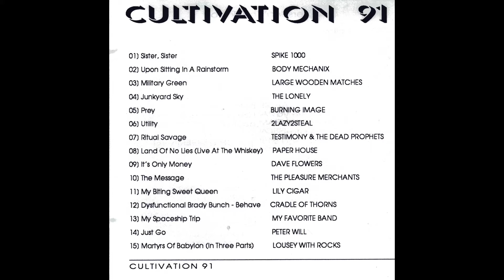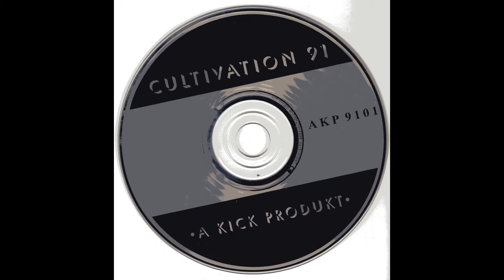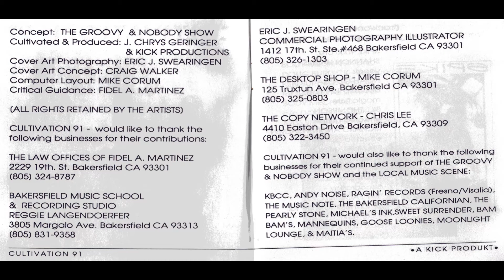Burning Image - Prey - Cultivation 91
Track 05 from 1991's Cultivation 91